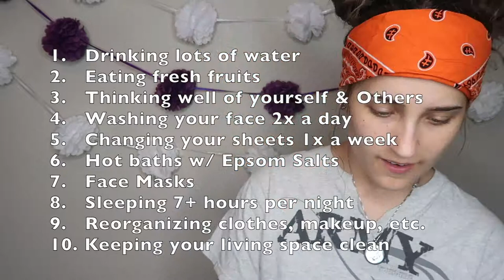10 ways to be Happier | Life Hacks with Liv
Did you know there are at least 10 ways to help make yourself happier? I didn't know all of them...I certainly have to work on a few.